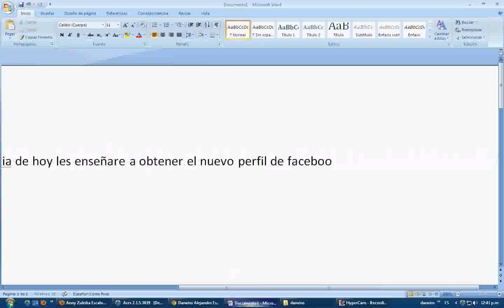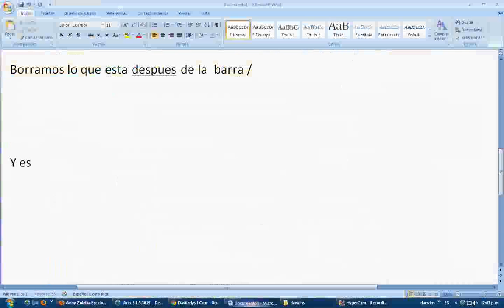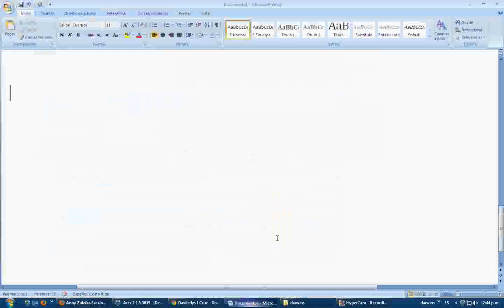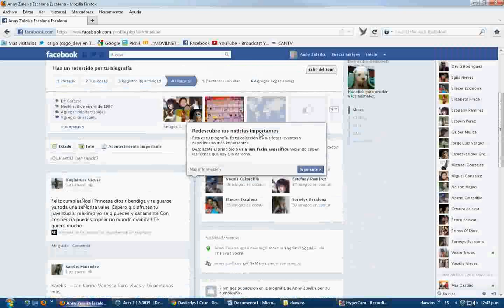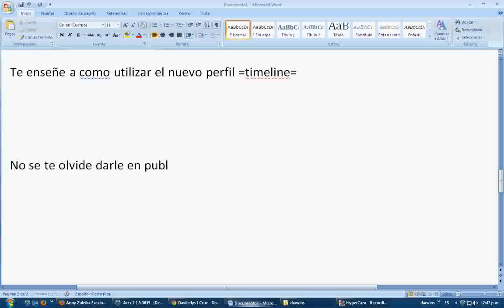como poner el nuevo perfil de facebook